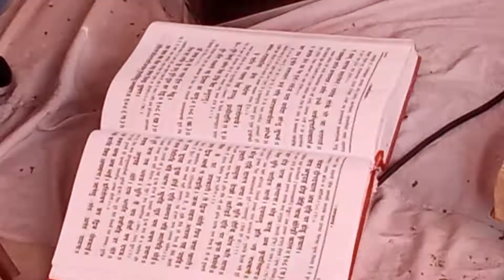bahut hi sundar ramayan sunil chaturvedi k aawaz mein 🙏